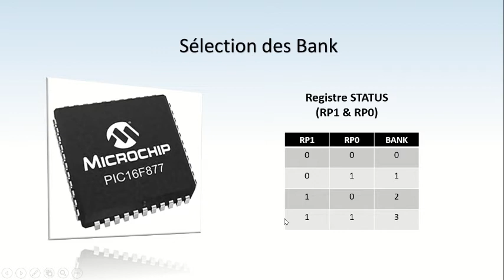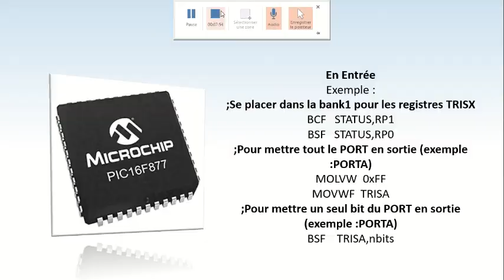Programmation assembleur PIC16F877 Configuration des ports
Dans cette 2ème vidéos de la playlist consacreé à la programmation assembleur et C du microcontrôleur PIC16F877 nous expliquerons comment configurer les ports du pic...
N'oubliez pas de vous abooner... Merci